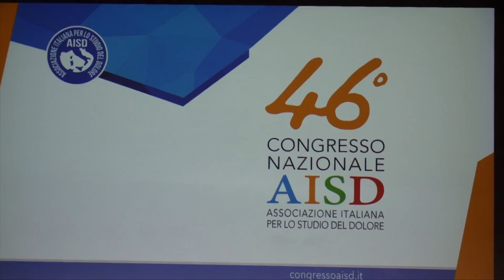Dolore neuropatico: il trattamento di scelta ad oggi resta la monoterapia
Il dolore neuropatico ha una prevalenza nella popolazione generale tra il 6% e l'8%. Come viene trattato oggi? Ne abbiamo parlato a Bari con il prof. Stefano Tamburin durante la 46^ edizione del congresso dell'AISD (Associazione Italiana per lo Studio del Dolore).